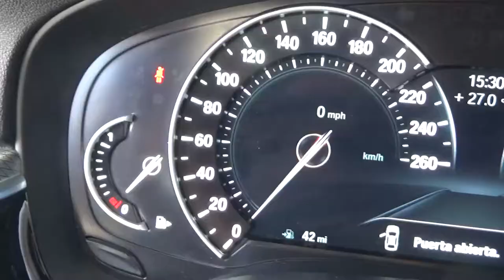BMW / 540iA /2018 - JG459290